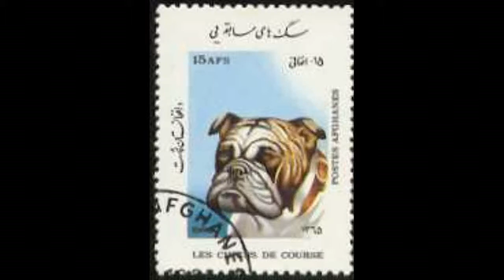NexRad II - State of Maine - Detail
NexRad II - State of Maine - Detail.avi